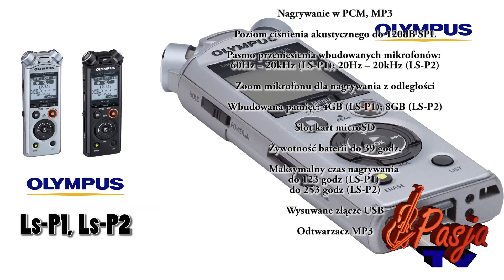Sklep PAsja TV Olympus LSP1 LSP2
Prowadzący
Norbert Hebda

Muzyka Bartek Piasecki
Produkcja filmu ART cafe Studio Produkcji Medialnej

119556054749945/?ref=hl